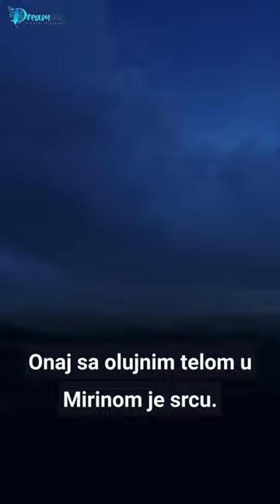MIRABAI - Olujni oblaci | Mistička poezija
Mirabai - Olujni oblaci

Naracija: Dreamink

Kulturna platforma Dreamink neguje jezike, kulturu, pisane i govorne tradicije. Sadržaji su namenjeni odraslima i deci - svima koji, uz svakodnevne aktivnosti, uživaju u slušanju zanimljivih književnih tekstova.